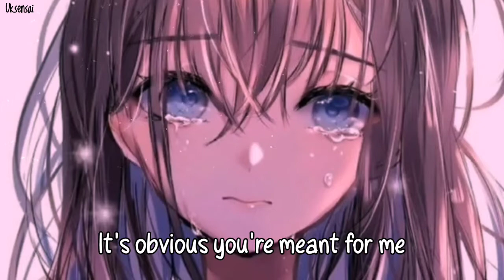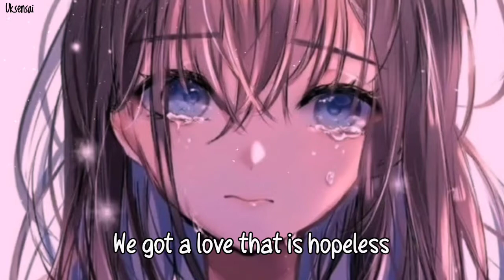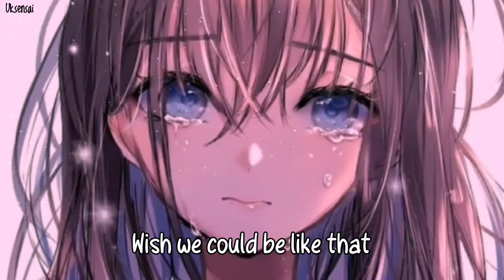[Nightcore] - Secret Love Song (lyrics)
I'll be uploading every morning

information -
Song - Secret love song
Artist - Little Mix Feat. Jason Derulo
genre - pop

lyrics

(feat. Jason Derulo)

We got a love that is homeless

Tell the world about the love we're making
I'm living for that day
Someday

I wanna shout it from the rooftop